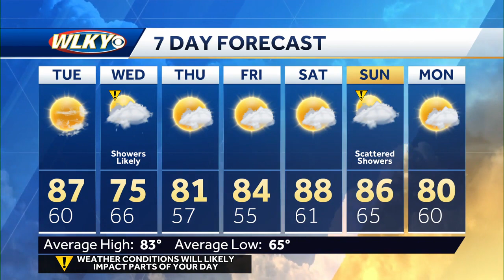Warm and dry Tuesday, much needed rain Wednesday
Chief meteorologist Jay Cardosi talks about another hazy, dry, and warm day for tomorrow then much needed rain moves in Wednesday